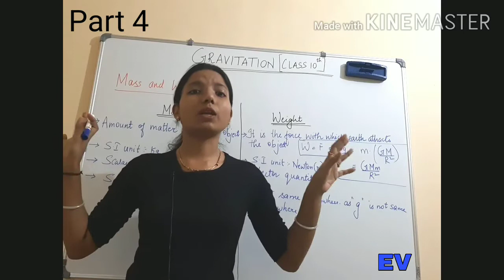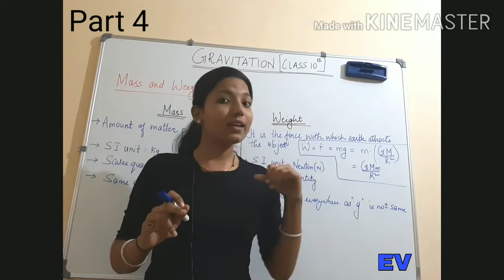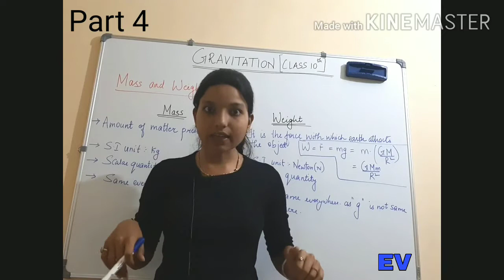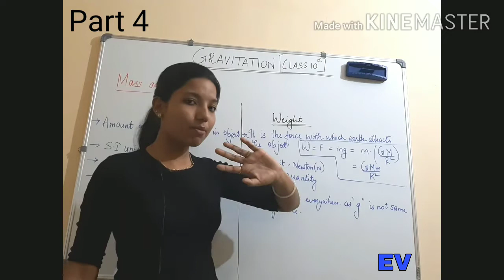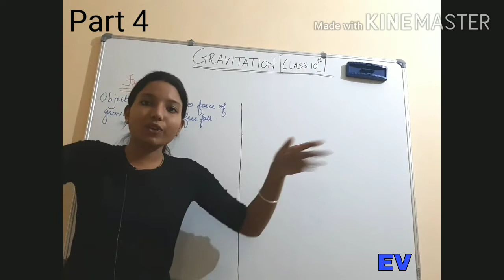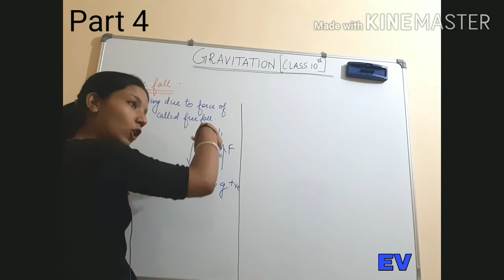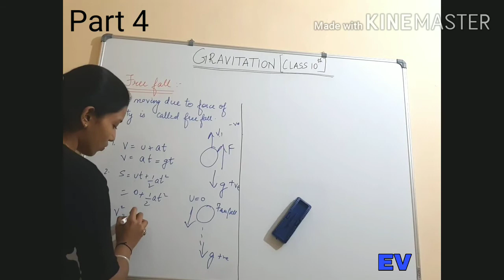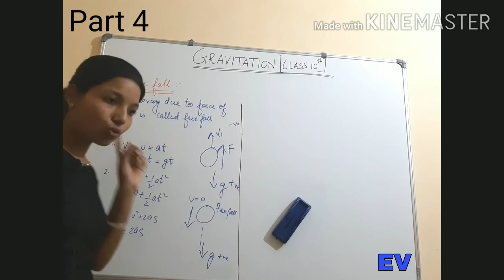Gravitation | Class 10 SSC |Full Chapter(Part 4)| Mass and Weight and Free Fall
Eduvisors is a platform where we are trying to provide education in a friendly manner.
Maharashtra Board Std 9th and 10th(SSC)